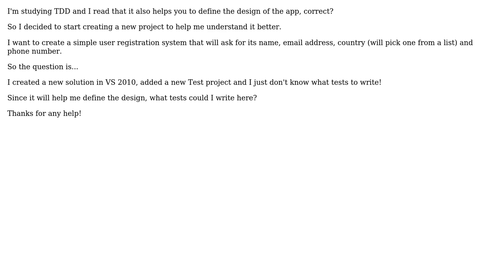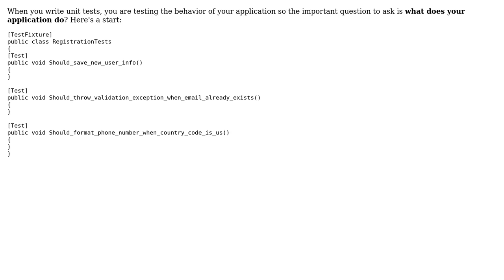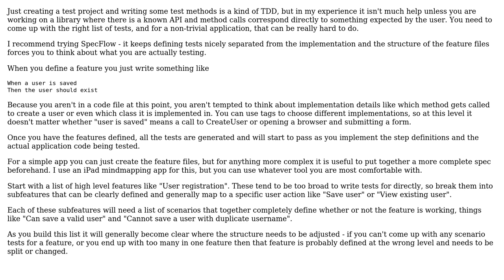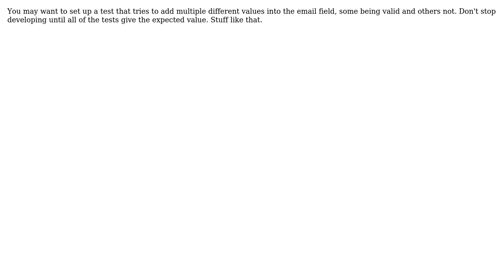Starting new project with TDD (6 Solutions!!)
Starting new project with TDD